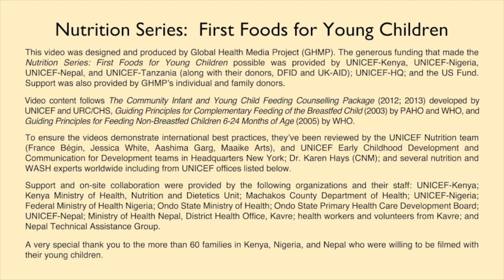Feeding Your Baby from 6-to-12 Months (Ta'ang) - Nutrition Series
This video, for mothers and caregivers, shows how to feed their baby from 6-to-12 months old. This is the time when the baby is growing quickly and needs more energy than at any other stage of her life.

The intended audience is mothers and caregivers in the developing world.